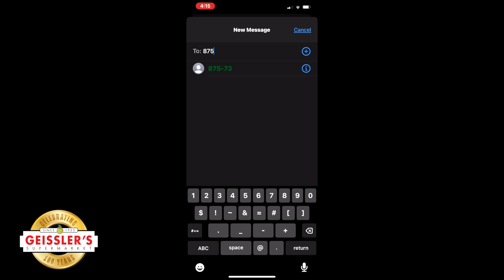Sign up for LĒF Rewards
Geissler's Where Local Equals Fresh